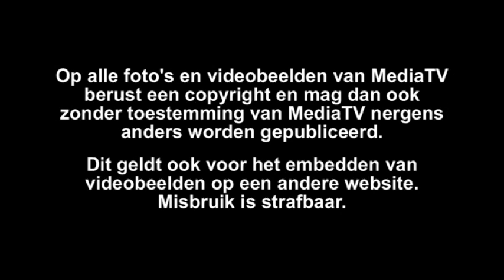Bloedspoor zet politie voor raadsel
Op alle foto's en videobeelden berust een copyright en mag dan ook nergens anders gepubliceerd worden zonder toestemming van MediaTV. Dit geldt ook voor het embedden van de videobeelden op een andere website. Misbruik is dan ook strafbaar.

De politie is donderdagavond een onderzoek gestart aan de Oldegaarde in Rotterdam-Zuid. Vanaf een bankje werd omstreeks 18.00 uur een bloedspoor gevonden dat leidde naar het nabijgelegen water. Duikers van het arrestatieteam werden ingezet om het water te onderzoeken. Daarbij is niets aangetroffen. Er wordt een nader onderzoek ingesteld.